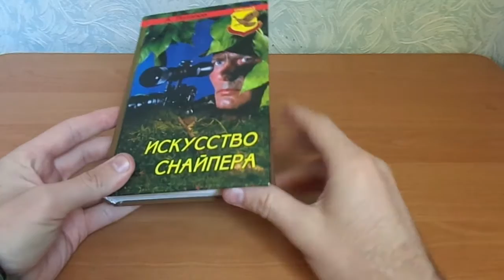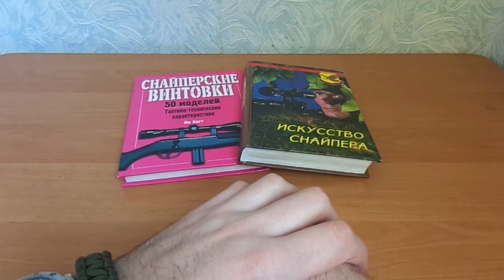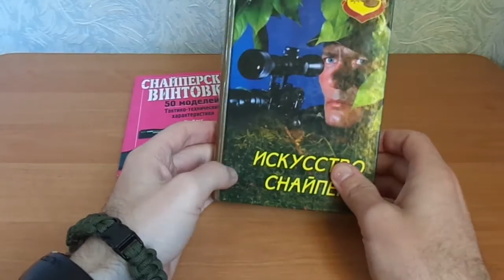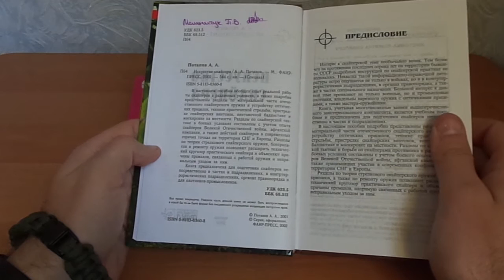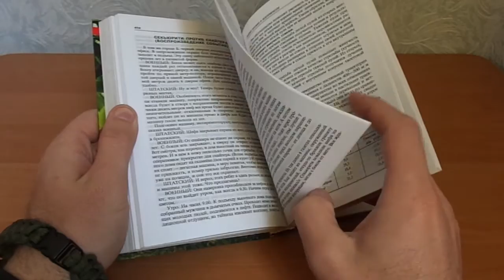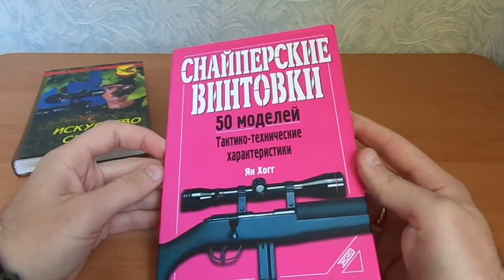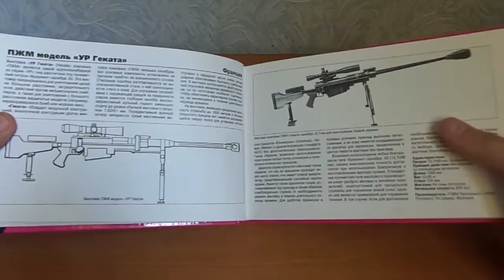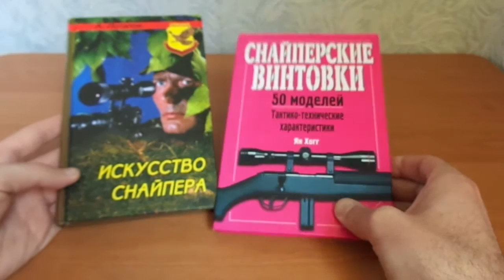Теоритический материал для снайперов. Литература для снайперов. Книга "Искуство снайпера"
В этом видео рассказывается какой теоретической литературой я пользуюсь для нарабатывания личного опыта и знаний с последующим их применением на тренировках, на играх, в практике камуфляжа и снайперской деятельности. Настоятельно рекомендую купить такие печатные издания и хранить дома на полке как первоначальное пособие и теоретический материал.